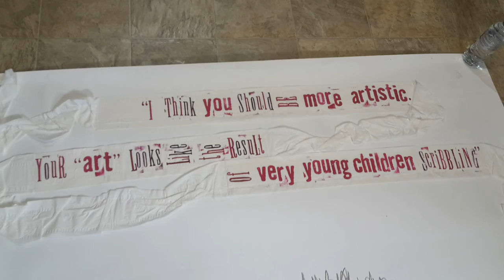Unrolling my large scale time/process drawing sketchbook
For assessment next week for year one BA Fine Art course.

I made several large scale time/process drawings on a large roll of Fabriano paper.

You can see videos of most of the drawings being made on my channel.